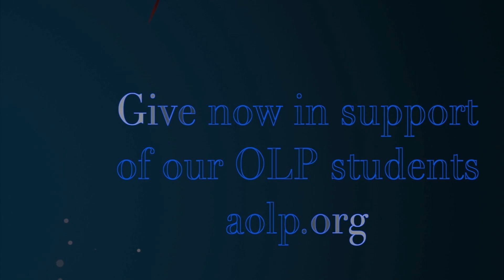Marisa Gomez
Giving Back